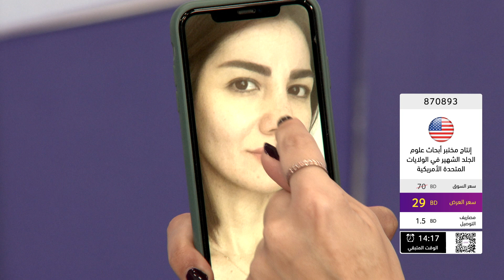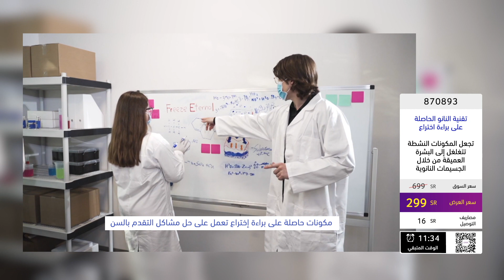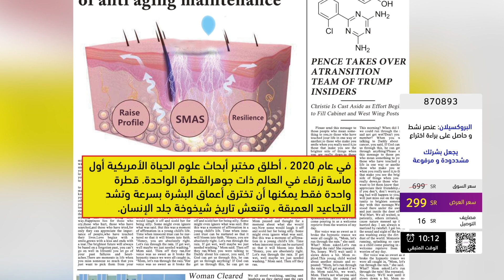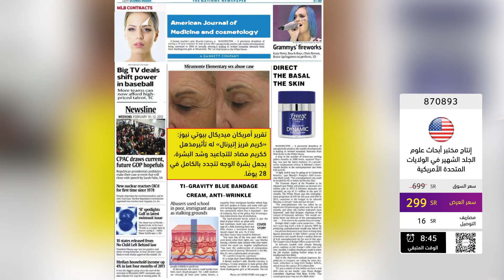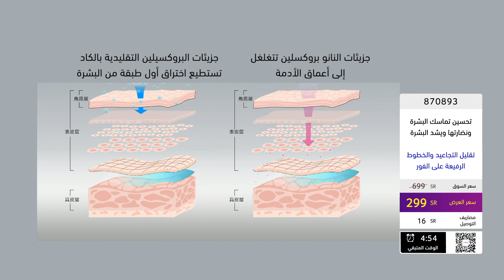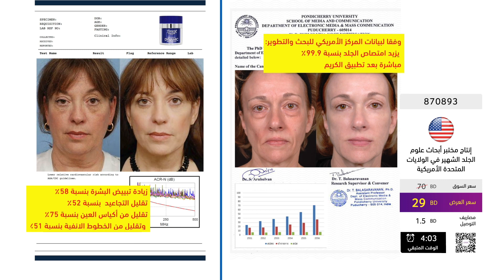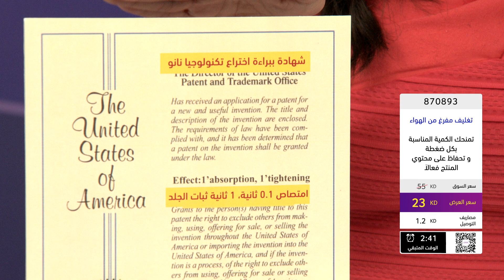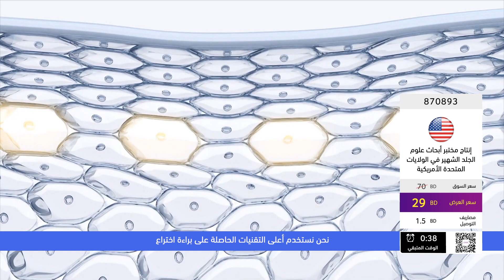مستحضر بودرة لإعادة تجديد البشرة من ليفيتال : هلا بالعيد 2021